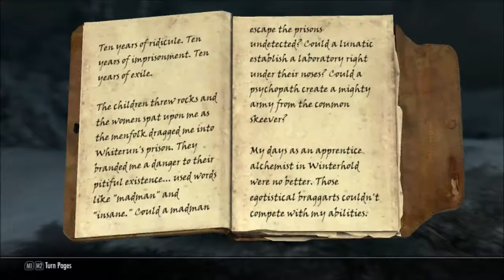"Scum Cat," Robert Plays Skyrim Thieves Guild Quests #6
Skyrim and Hearthfire are copyright Bethesda Softworks

BETRAYAL!

Ah, sweet betrayal. Why sweet? Because when someone betrays the responsibilities they were entrusted with and they stab you in the stomach and leave you for dead, it is all the sweeter when you eventually find them and send their scurvy souls to Oblivion... if they're lucky. I don't know what the daedric prince Nocturnal does with her enemies, but it's probably not nice at all. She doesn't seem the forgiving sort...

Do you have a banana in your pocket or is Scum Cat glad to see you?

Scum Cat, an insidious tapeworm attached to the soft criminal underbelly of Skyrim. Scum Cat, who actually aspires to escape from every jail of every hold. Scum Cat, the face you see when you wake up unexpectedly in the middle of the night. Find yourself getting a hand job from a stranger as you buy your vegetables in the market? It's probably Scum Cat!

In this playthrough, I am going to dispense with any moral scruples and play the Thieves Guild quests and also aspire to escape from every jail in Skyrim (and win the associated achievement). Mango Homicide, AKA Scum Cat! is a khajiit whose only desire is to use stealth and pickpocketing to either separate people from their gold or in some circumstances to separate them from their lives. Bright blade, pretty blade. Kitten loves the pretty blade...